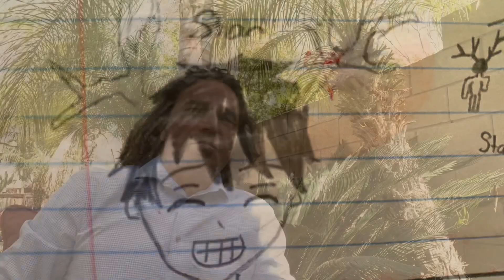Stan the Man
Silly science story that will make sense soon!